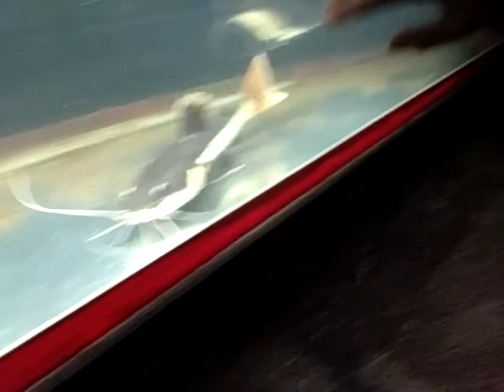Mini fish store at Talisay batangas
Dayuhin nyo na mga pre talisay batangas bayan ng takisay lng zone 2
mga pinag bebenta:Fry ng Flower horn
100 ata isa limited stocks only pm Darius torres mga pre
at guppies hb pastel baksak presyo narin
10 pesos each may tarantula rin
Avail:
chaco
lp
2 albo
PM ME:KEANNE FERRER
shout out: Darius torres

Marck alpeche wag kana mag benta ng cross breed ts😖Kainis ka haa sana mabasa moto